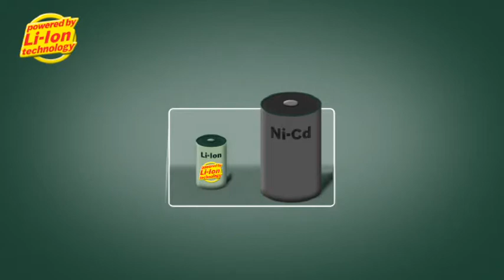114 Li Ionen преимущества